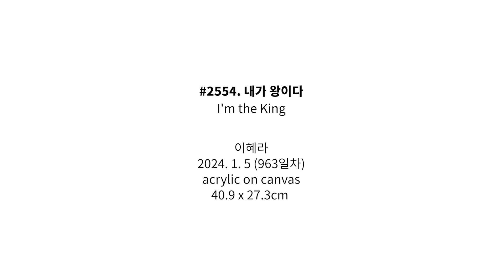#2554. 내가 왕이다 (I'm the King) | 이혜라 Hyera Lee | 2024